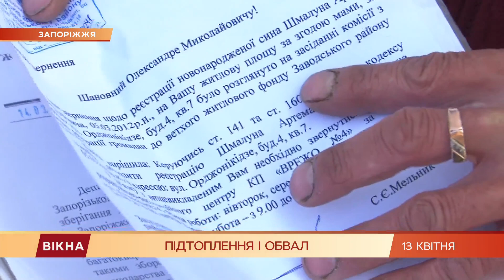В Запорожье рухнул этаж в жилом доме. Что известно? | Вікна-Новини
В Запорожье разрушился жилой дом. Часть первого этажа посреди дня провалилась в подвал.
К счастью, никто не пострадал, потому что помещение было нежилым. Но жители опасаются, что вслед развалится вся их старенькая трехэтажка. И винят коммунальщиков в бездействии.
Так из-за чего произошел обвал - Андрей Почтев разбирался.